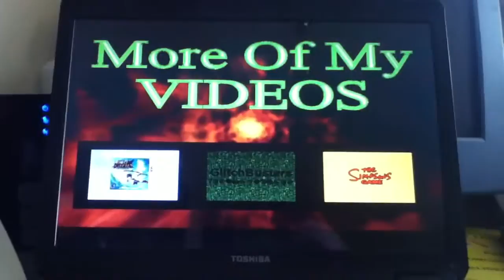Pokémon X: Team Flare Challenge Ep 77 Victory Road (Part 3)